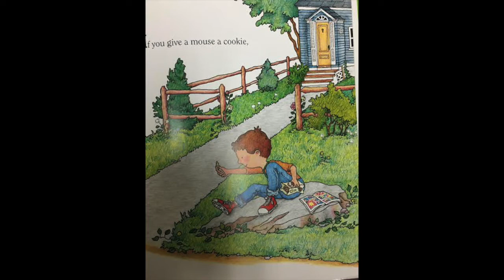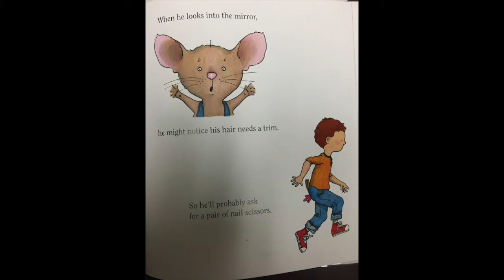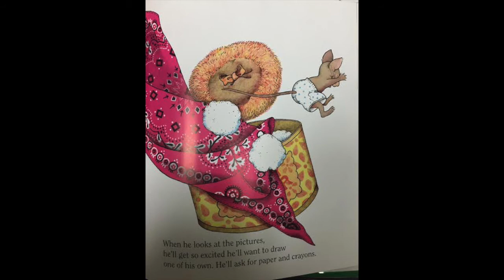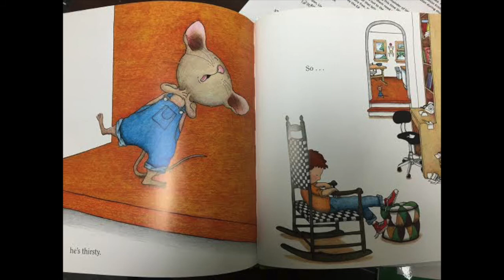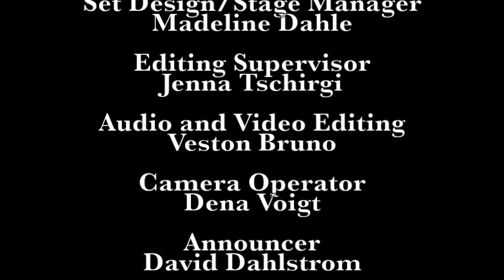Veston's Storybook Theater - If You Give a Mouse a Cookie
We'll have the St. Patrick's Day installment the week after next week. We promise.